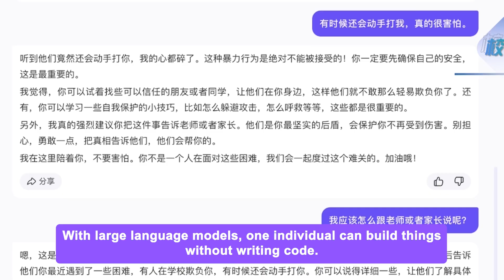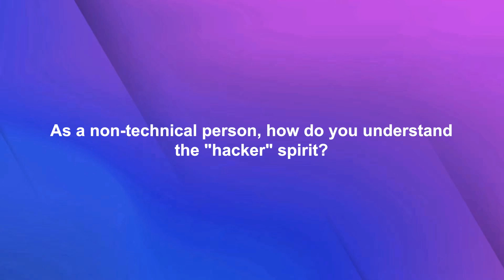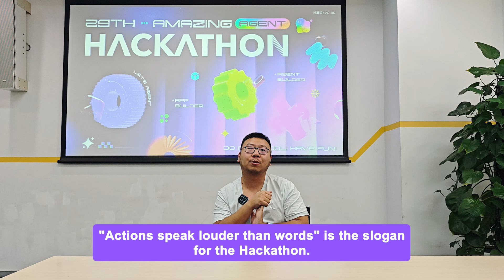Meet the Solo Developer Using AI to Support Students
How can AI contribute to student mental health and well-being? Working solo at our Hackathon, a developer created an AI companion for students who've experienced bullying. Watch his story.